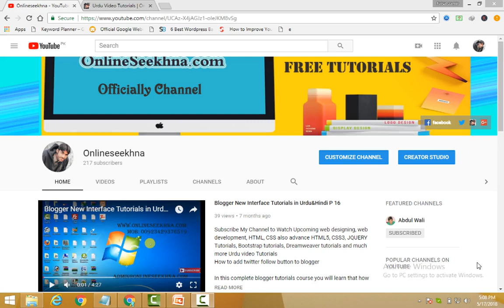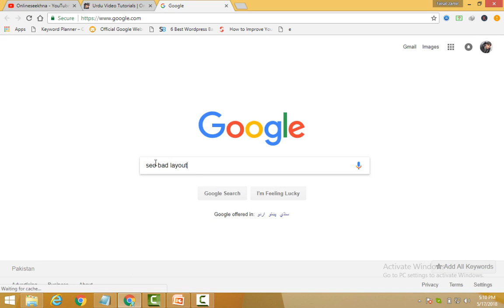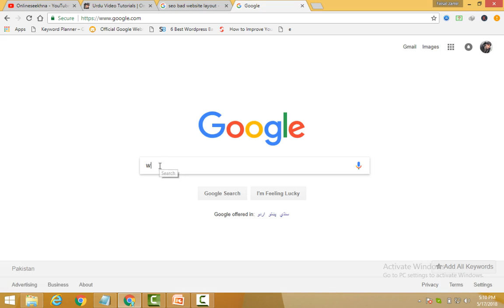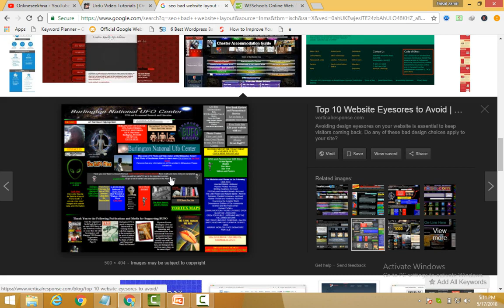Complete SEO Tutorials for Beginners in Hindi & Urdu 2018 P 013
Get SEO tutorial from basic to end

if you want to learn SEO. Then this course contain complete guide on SEO (Search engine optimization). You will be able to understand that what is SEO and how it work with search engine.

Website optimization is very necessary to do, but without SEO you cannot to do.
Actually you need to understand that how search engine work then come to next step.
In this Complete SEO video tutorials in Urdu & Hindi you will learn,

Black hat & White Hat SEO.
Onpage & Offpage SEO (domain, hosting, title, description, permalinks, website layout etc)
Creating backlinks  (quality backlinks, dofollow & nofollow backlinks)
Understanding Sitemap
robots.txt file.
Keywords density, proximity, prominence
Best SEO keyword research tools,
And much more, you will learn in this complete SEO training course in Urdu & Hindi

Now get complete Blogger Video tutorials in

tutorials-in-urdu-hindi/

You can watch my complete course

Blogger Tutorials

HTML Tutorials

Jquery Complete training

How to design a website with HTML and CSS